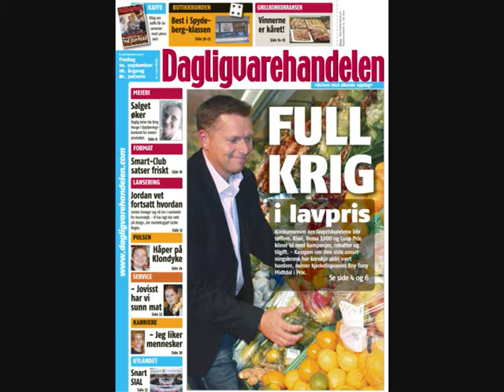Dagligvarehandelen nr. 30 bleiekrig Gisholt Kaffebilag.wmv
Kaffebilag bleiekrig kiwi kjedene grillkonkurranse dagligvarehandelen meny bunnpris lønnsom varegruppe